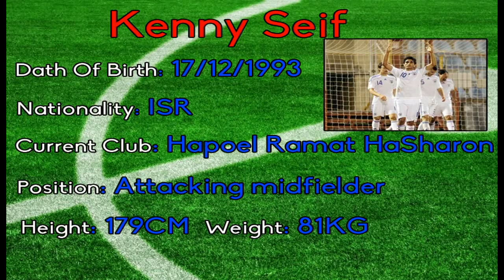Kenneth, Kenny, Saief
Kenny Seif
17.12.93
Israeli, Attacking Midfielder
Hapoel Ramat HaSharon FC